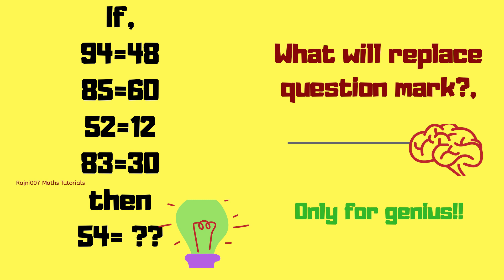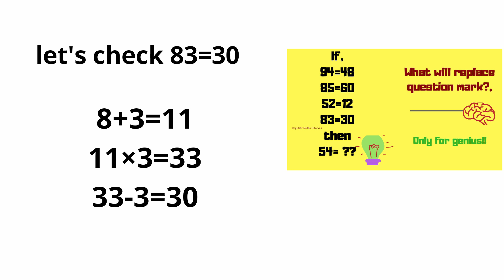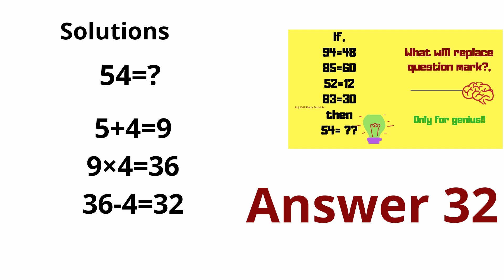What number should replace the question mark?Best tricky puzzle only brilliant mind can solve this!!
Can you solve the square's side length puzzle??